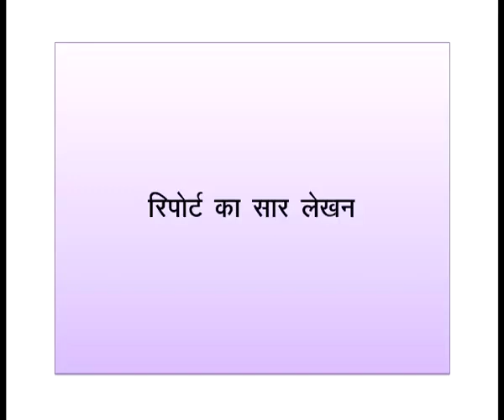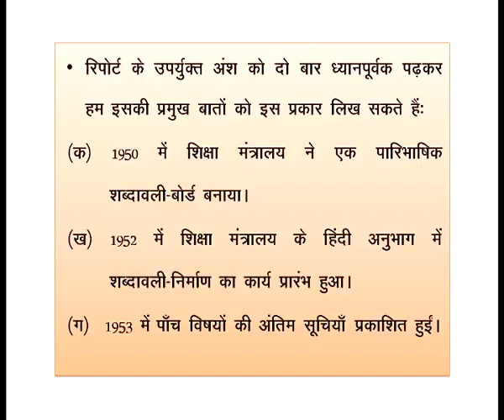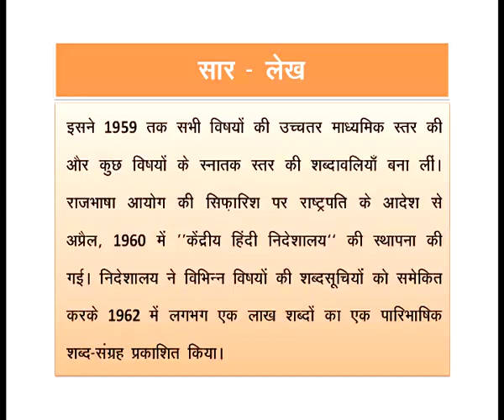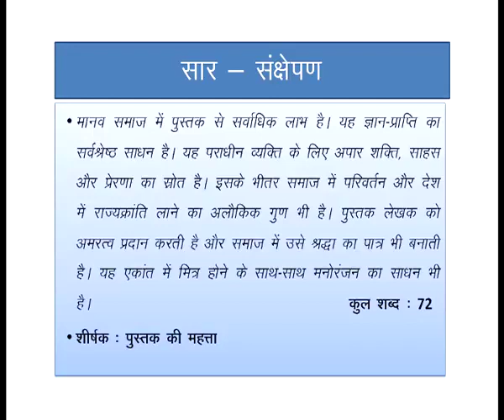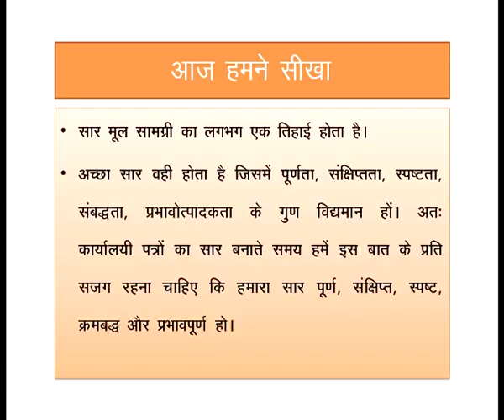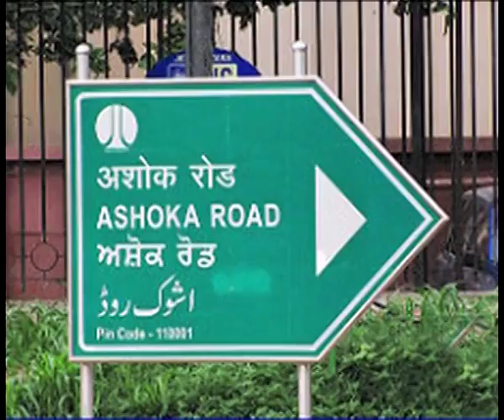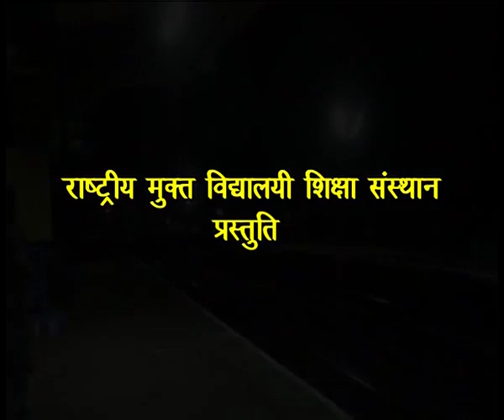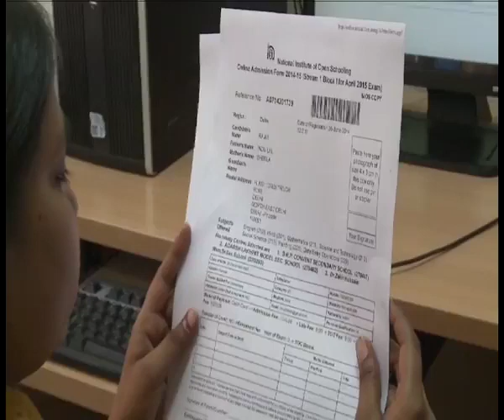10 सार लेखन भाग 2 Sr. Secondary 301